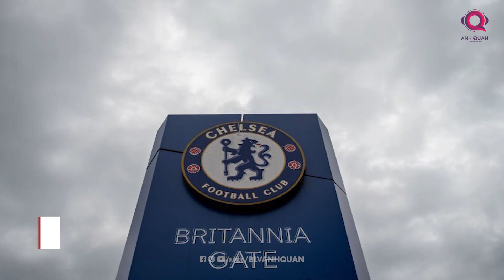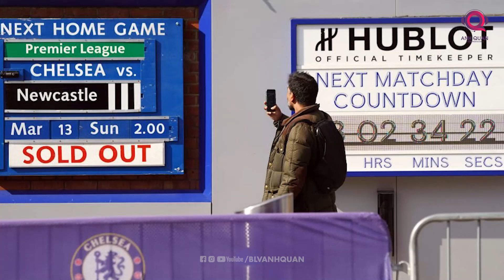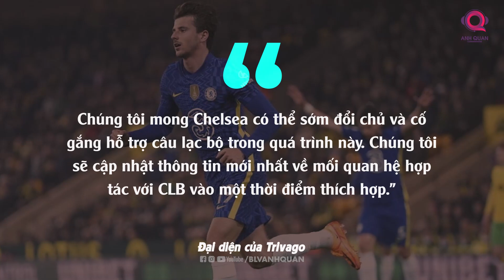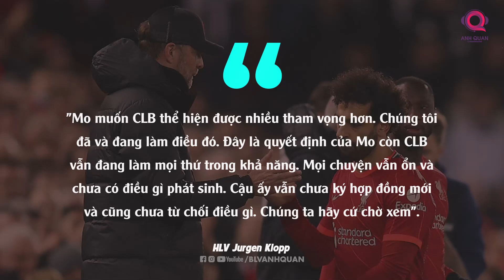TIN CHIỀU 12/3: CHELSEA NHẬN TIN VUI LIVERPOOL NGUY CƠ MẤT SALAH; REAL CHỐT XONG MBAPPE VÀO TUẦN TỚI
Nơi nóng nhất bóng đá châu  u lúc này chắc chắn không gì khác ngoài Chelsea. Sau 24 giờ, liệu mọi thứ tại Stamford Bridge đã ổn hay chưa?